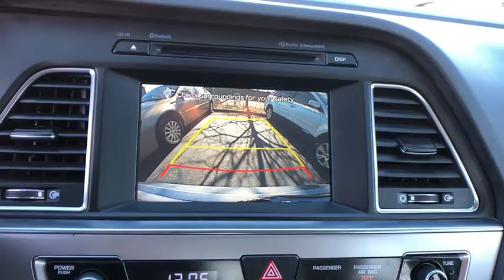2017 Hyundai Sonata Stamford, Greenwich, Norwalk, Darien, Fairfield, CT U5026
Shale Gray Metallic Used 2017 Hyundai Sonata available in Stamford, Connecticut at Stamford Hyundai. Servicing the Greenwich, Norwalk, Darien, Fairfield, CT area.
2017 Hyundai Sonata SE 2.4L PZEV - Stock#: U5026 - VIN#: 5NPE24AF4HH456219

Stamford Hyundai
85 Magee Ave

REDUCED FROM $15,697!, FUEL EFFICIENT 36 MPG Hwy/25 MPG City! CARFAX 1-Owner, Hyundai Certified, Superb Condition, ONLY 34,031 Miles! SE trim. CD Player, iPod/MP3 Input, Smart Device Integration, Onboard Communications System AND MORE!br /br /KEY FEATURES INCLUDEbr /Back-Up Camera, Satellite Radio, iPod/MP3 Input, CD Player, Onboard Communications System, Aluminum Wheels, Smart Device Integration. Rear Spoiler, MP3 Player, Remote Trunk Release, Keyless Entry, Steering Wheel Controls. br /br /OPTION PACKAGESbr /ELECTROCHROMATIC MIRROR W/HOMELINK AND COMPASS. Non-Smoker vehicle, Local Trade-In, Financing Available, Non-Smoker vehicle, Local Trade-In, Financing Available br /br /AFFORDABLEbr /Reduced from $15,697. br /br /PURCHASE WITH CONFIDENCEbr /10-Year/ 100,000 mile Powertrain Limited Warranty , Complimentary 24/7/365 roadside assistance is provided for 10 years/Unlimited Mileage, 173-point mechanical, safety and appearance inspection by Hyundai-certified technicians br /br /VISIT US TODAYbr /Stamford Hyundai is a digital, interactive dealership that is the Hyundai Eastern Region #1 service satisfaction Hyundai Dealer in the district two years running. We believe in transparency for our clients and feel that when our customers are educated about their purchase from availability, total brand value and finance options it is easy to say Yes to Hyundai. Combine this with our exceptional customer service and convenient online purchase process; it is easy to say Yes to Stamford Hyundai! br /br /Vehicle price includes Dealer  Finance Rebate of between $500-$750 dollars. This rebate is only available to finance customers. Customers paying cash are not eligible for this discount, and vehicle price is subject to change. See dealer for full offer det Horsepower calculations based on trim engine configuration. Fuel economy calculations based on original manufacturer data for trim engine configuration. Please confirm the accuracy of the included equipment by calling us prior to purchase. br /